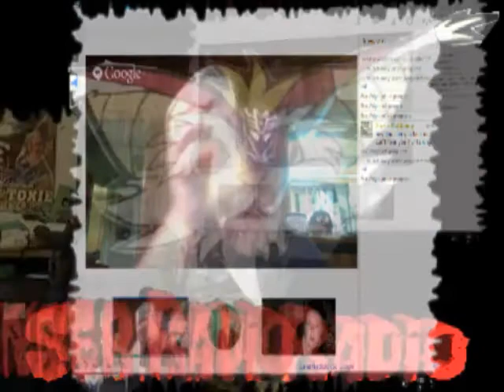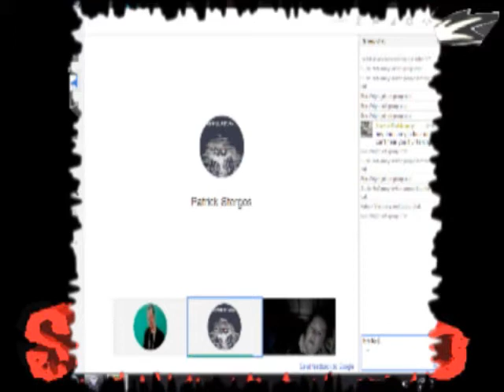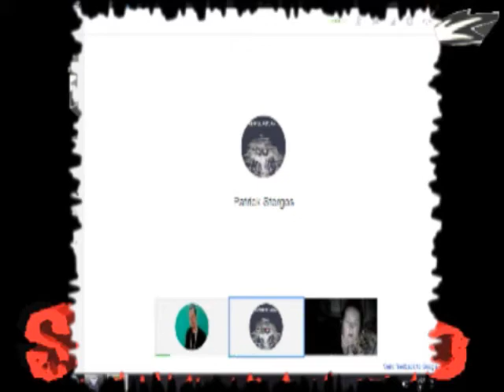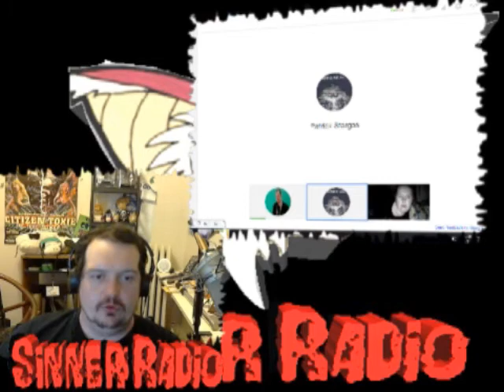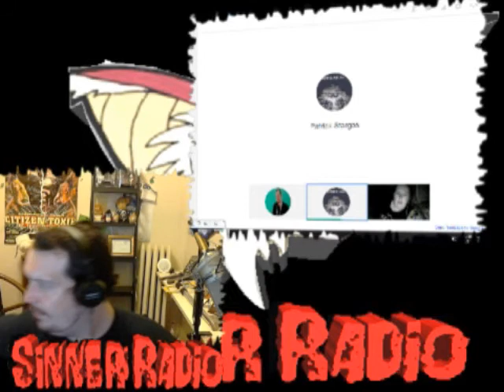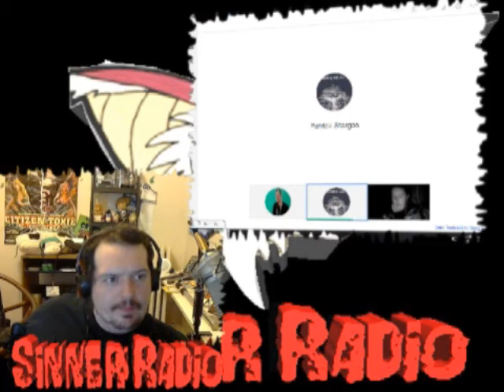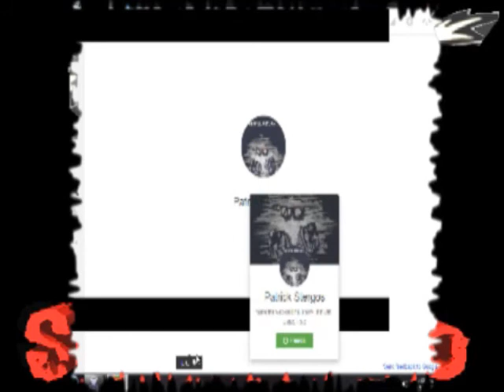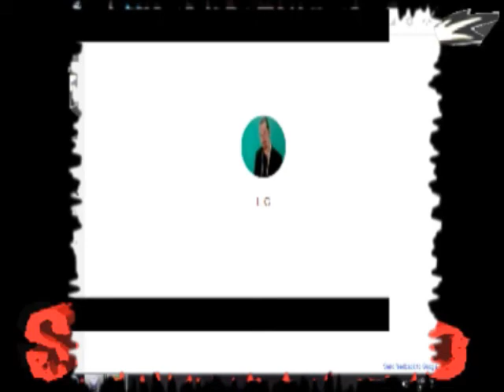Blip.tv Take Down Sinner Radio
Blip.tv Takes Down Show That They Say Aren't Up To There Standards What Are There Standards and Why Do People Think There Show Got Dropped On This Weeks Sinner Radio

For Your One Stop Shop For Everything Nostalgia  Pop Culture and a Weekly Geekasm